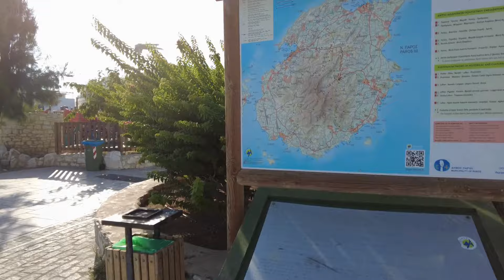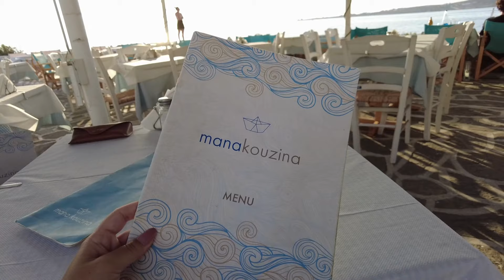PAROS, GREECE VLOG: Best beach clubs, renting our own boat & 🇬🇷⚓️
Come with us to beautiful Paros, Greece! Welcome to the Honeymoon Vlog series were we take you on our 2 week honeymoon trip to Italy and Greece.

In this vlog we will visit Paros. Paros was the very first Greek island we visited and it did not disappoint. We had the most wonderful time relaxing at the beach and having a boat day. I hope you enjoy!

• Water Shoes
• Leather Sling Bag
• Sun Hat